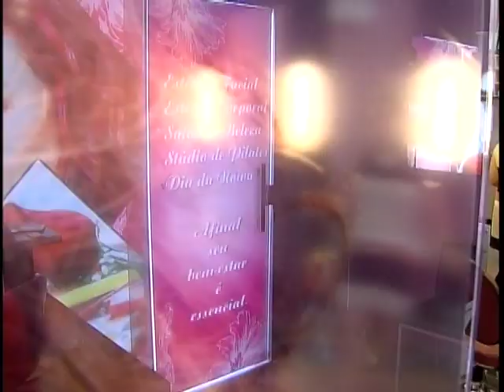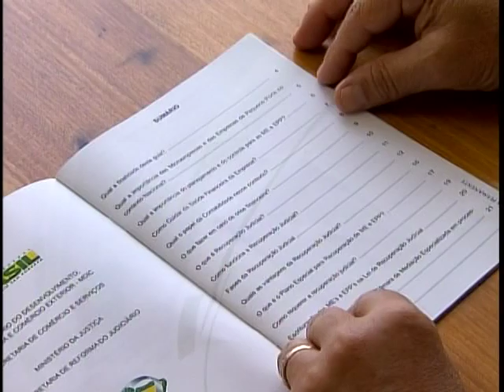Lançada cartilha com orientações para evitar falência de médias e pequenas empresas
NBR Notícias - 09.01.12: Cerca de 27% das empresas abertas no país passam por dificuldades e fecham as portas antes de completar 1 ano. Para reverter esse quadro, foi lançada uma cartilha com orientações de como pagar contas, evitar falência e recuperar investimentos.